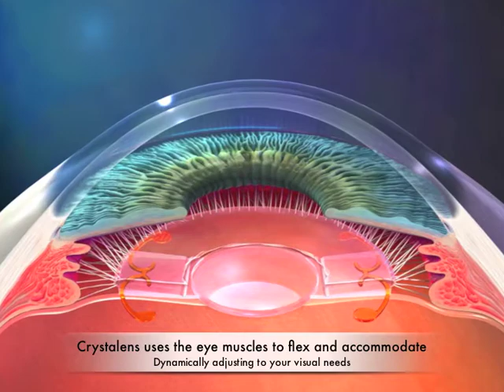Crystalens Implants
Crystalens is an FDA-approved surgical implant that replaces the natural lens and works in conjunction with the eye's own muscles. This amazing lens "accommodates" (flexes) to provide better vision without corrective bifocals.

South Palm Eye Associates exclusively offers Crystalens at their practice in Boynton Beach, Florida. Dr. Kenneth A. Kasten is a cataract surgeon that has performed thousands of cataract procedures with over 25 years of experience.